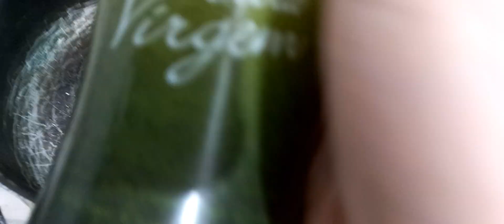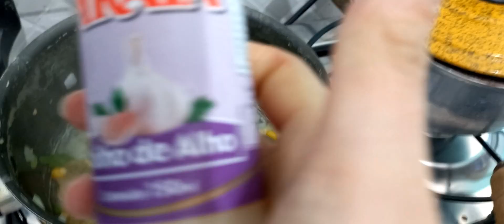ESPAGUETE COM MOLHO DE SARDINHA | COMO FAZER ESSA MASSA COM UM MOLHO INCRÍVEL | ROTINA DA QI